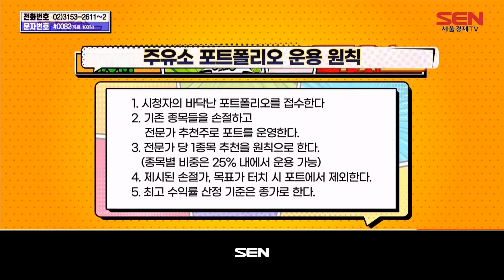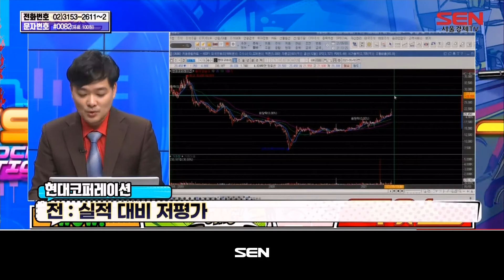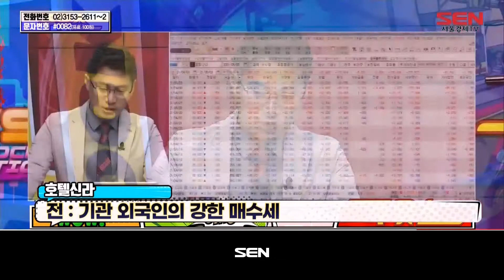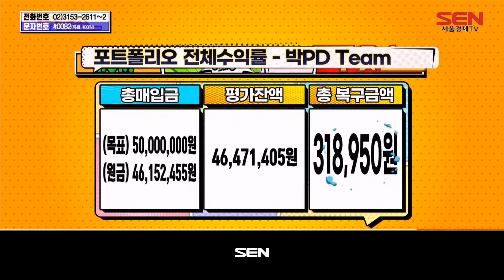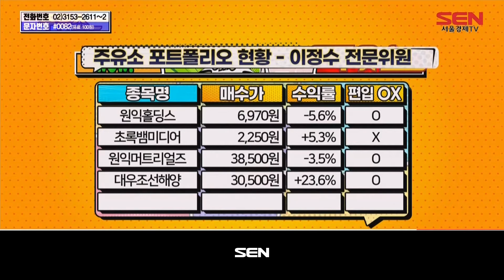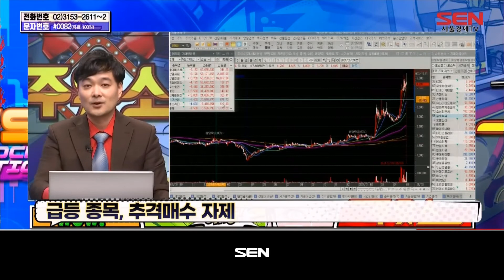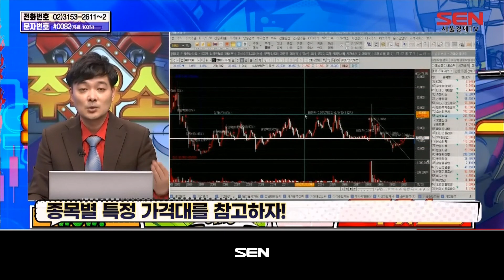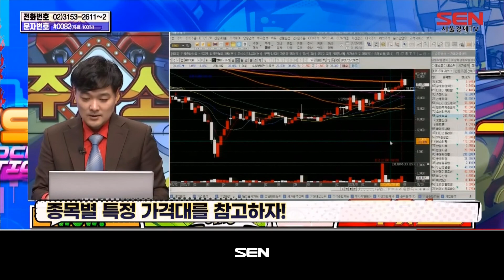주유소 (수익률 전쟁) 2부_21회_20210503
주식 정보가 있는 곳!
경제TV 최초 언택트 시청자와 함께 하는 주식방송!
주식시장에 넘쳐나는 이슈를 파헤치고
종목 옥석가리기를 통해 최적의 포트폴리오를 꾸민다!

"주유소 (수익률 전쟁) 2부" 방송 시간 : 매주 월-금 오후 9시~10시